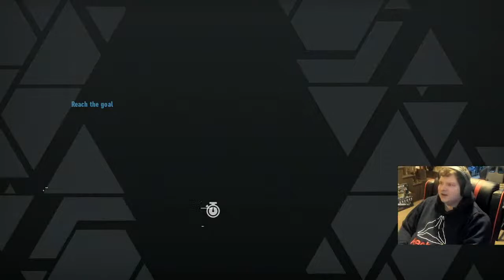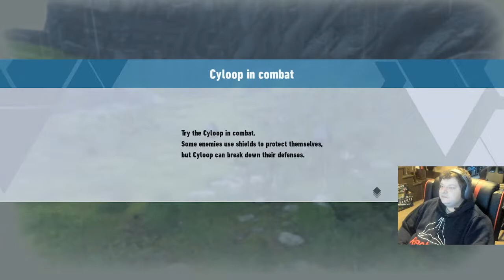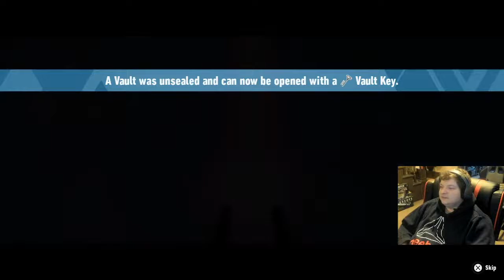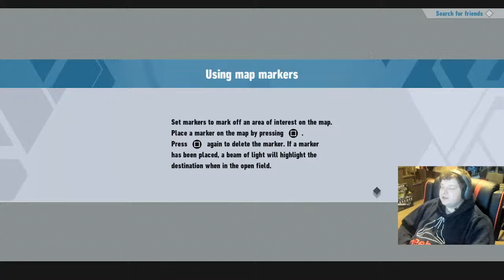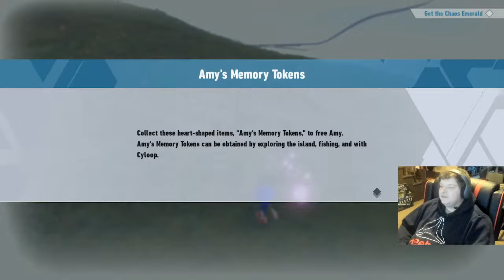Mullet Plays! Sonic Frontiers 100% Playthrough Part 1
Sonic Frontiers play through!! Ps5 gameplay